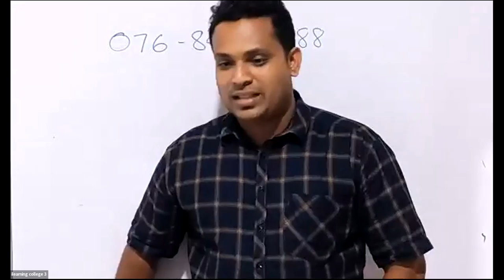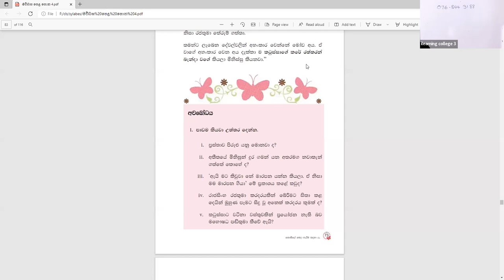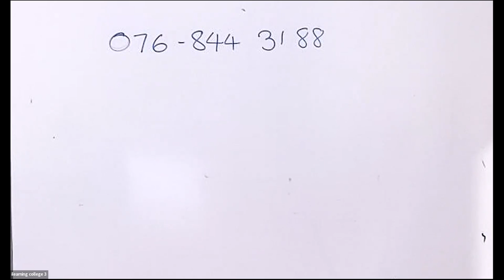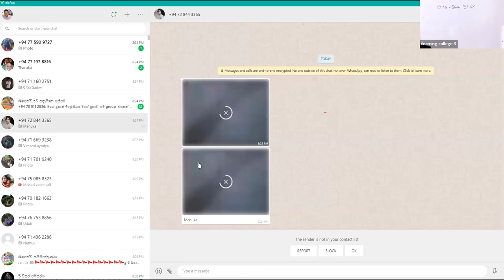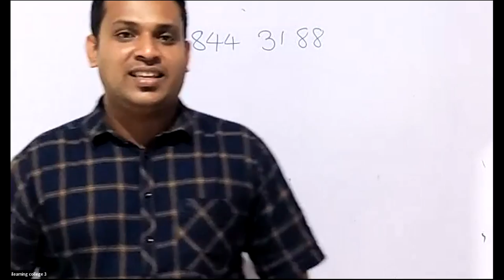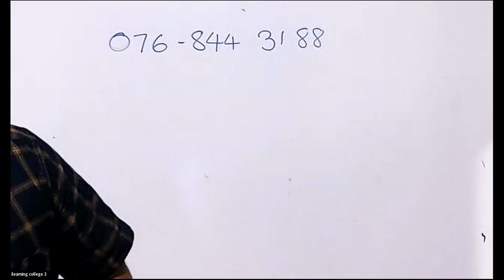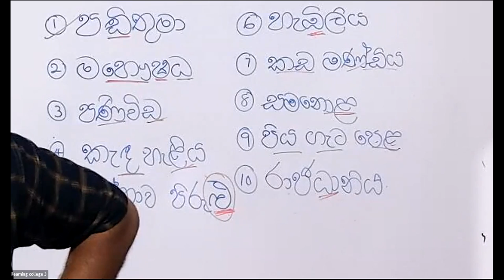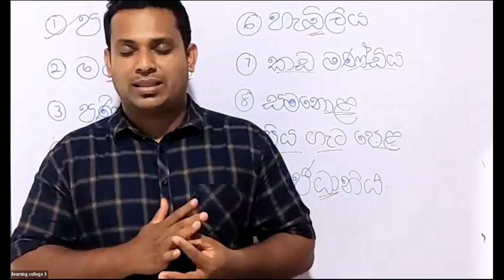5 ශ්‍රේණිය පරිසරය Dec 30, 2021